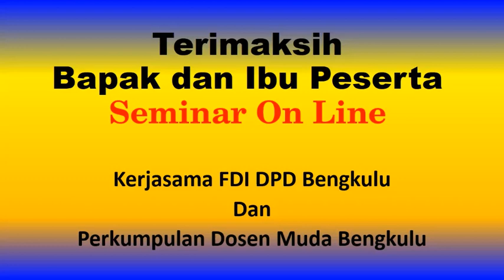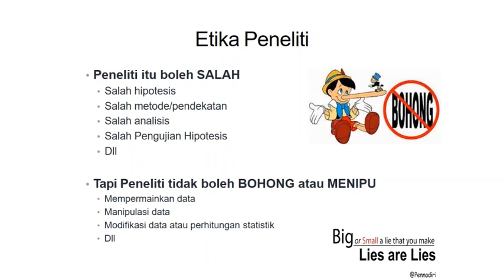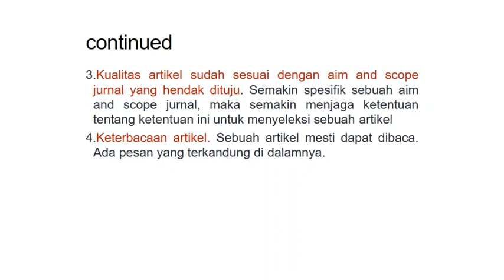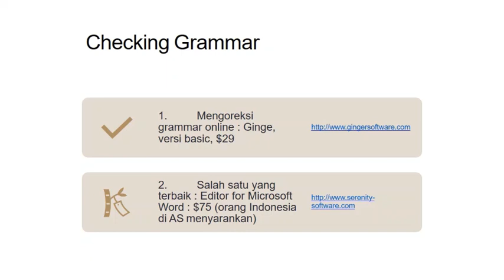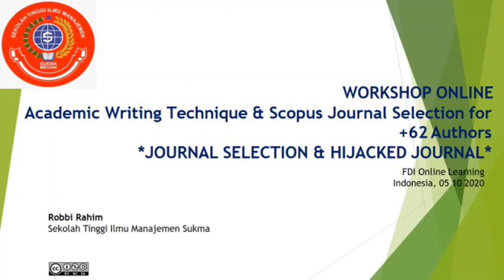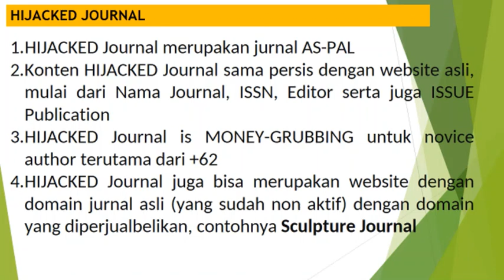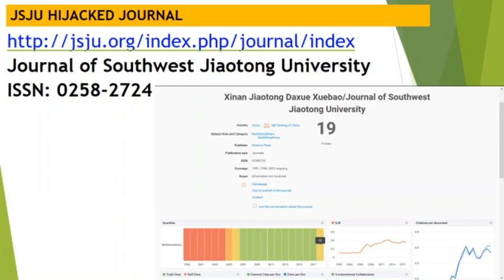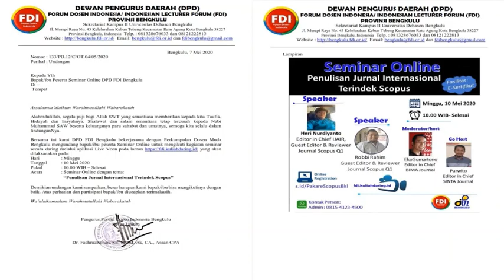Materi dan Undangan Peserta Seminar Online Penulisan Jurnal Internasional Terindeks Scopus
Terimakasih Kepada Bapak dan Ibu Peserta Seminar Online Penulisan Jurnal Internasional Terindeks Scopus.
berikut kami sampaikan link untuk mendapatkan Materi dan Undangan Peserta
Materi Pak Heri Nurdiyanto

Lagu Soundtrack
Cameo Band-Solo
Cipt. Dony (Ardi W)